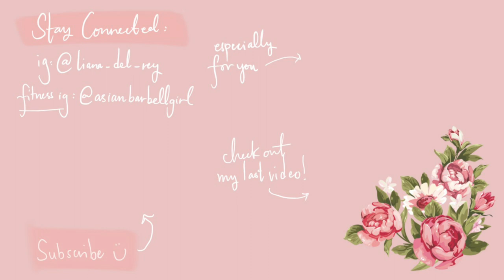A Cunning Trickster: Anansi the Spider, West African God of Stories 🕷 | Makeup and Mythology 14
One significant detail about Anansi that I learned was that he was much more than just a story. He was a symbol of strength and resistance during times of slavery. I think it's important to educate ourselves on history-- here is an interesting read that I found on Anansi and what he represents